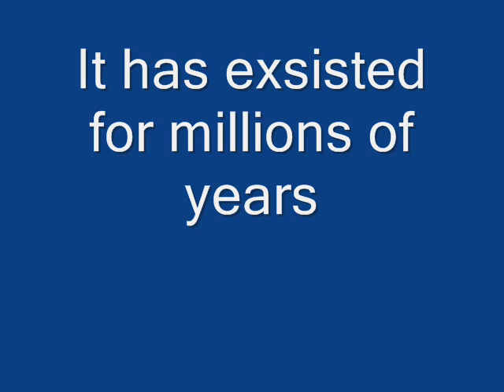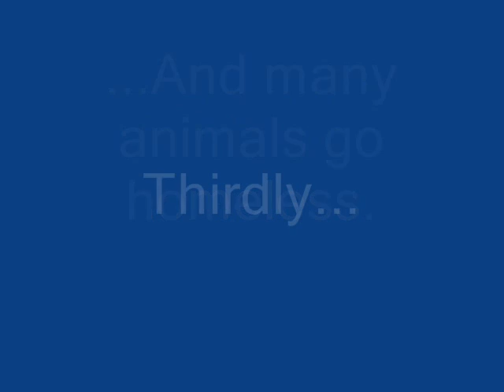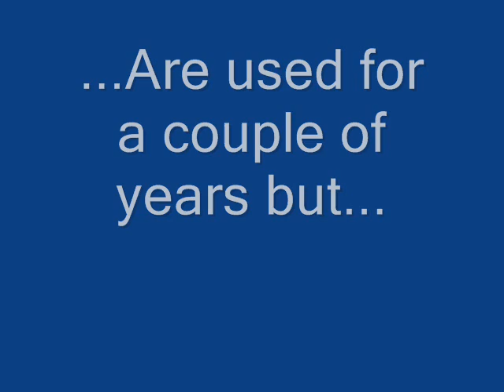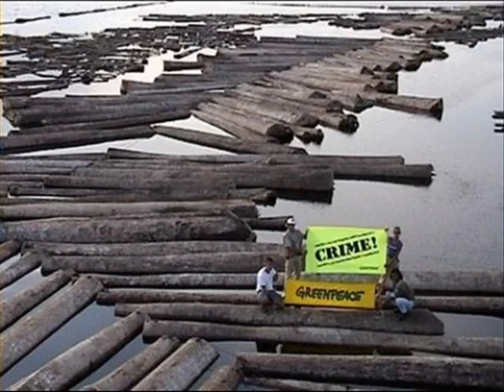Amazon Rainforest deforestation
Do you know what's happening to the Amazon rainforest? Do you really? DO you know the effect we're causing on it? Watch and find out

My new video on 'what YOU can do to save the rainforest' is out now! The link is:

Peak award positions:
#3 - Most Responded (Today) - Education
#51 - Most Responded (Today) - Education - Global
#12 - Most Responded (This Week) - Education
#54 - Most Responded (This Month) - Education